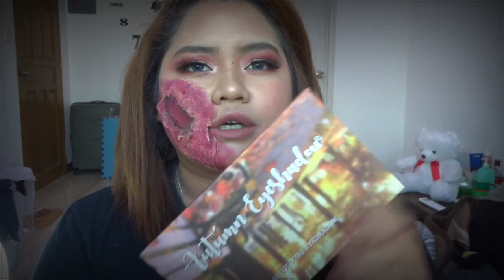Easy wound make up tutorial 🤕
Hey guys! Sorry for the late upload. Na busy lang hehe. Enjoy guys!